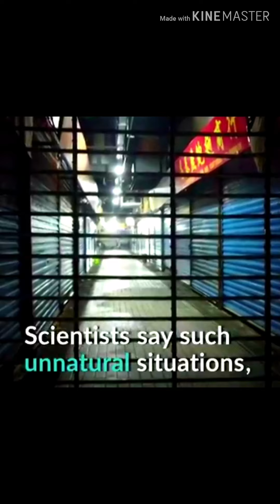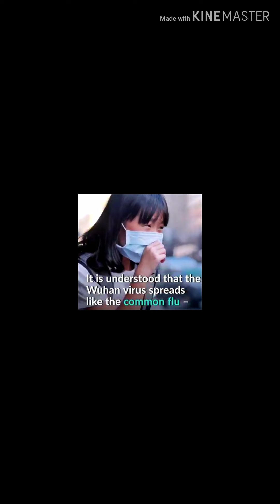Wuhan Coronavirus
Mga information  na dapat malaman kung paanu nagsuimula at paanu ito maiiwasan